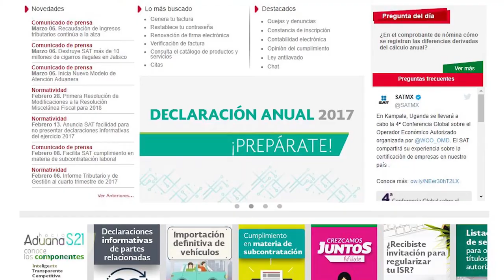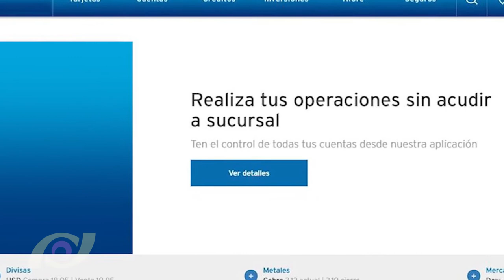Prodecon Informa: Marzo, mes de Declaración Anual para personas morales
Angélica Campoamor Roldán, Directora General de Orientación y Asesoría al Contribuyente, explica a detalle quienes deben presentar la Declaración Anual, cómo presentarla y qué requieren para hacerlo.

Las personas morales tienen hasta el 2 de abril para cumplir con esta obligación, por lo cual PRODECON les invita a realizar la Declaración Anual y así evitar recargos y multas.